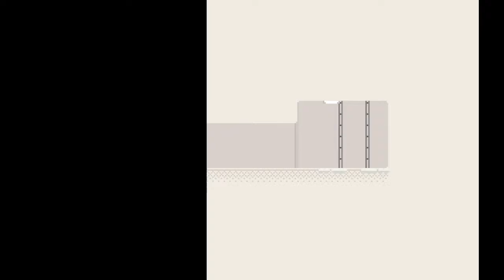Duke Plays Silver Grapple - 05: Learning to Cheat (no commentary)